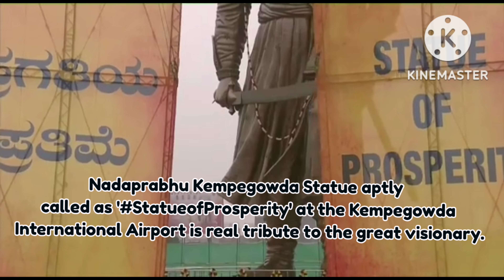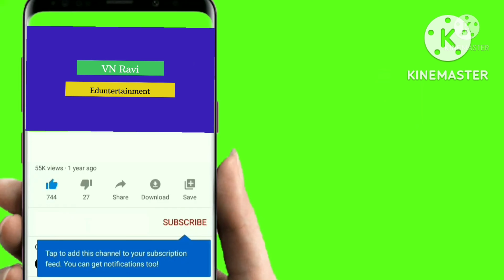Statue of Prosperity of Nadaprabhu Kempegowda Inaugurated by PM Modi ji in Bangalore!